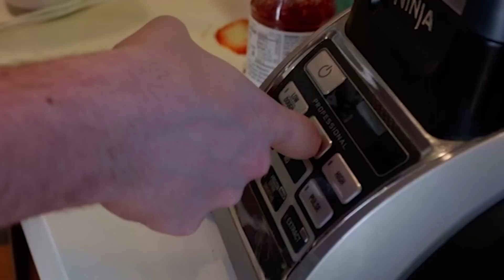YouTuber Cooking Challenge!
Today the @Regulars @sigils @BiffleWiffle @Henwy @Nicovald see who can cook the most delicious meal of them all in this Iron Chef battle!